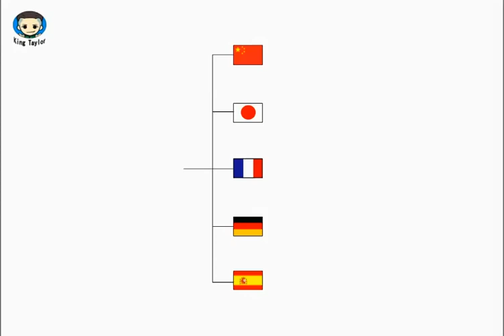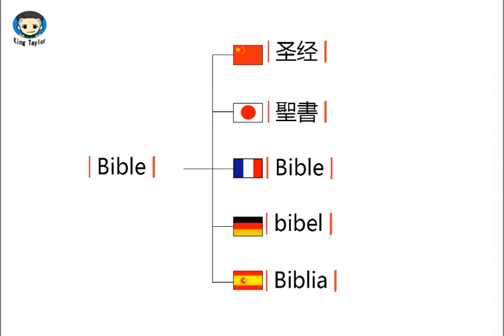How to learn to Pronounce Bible in German，French，Japanese，Chinese and Spanish—Common language